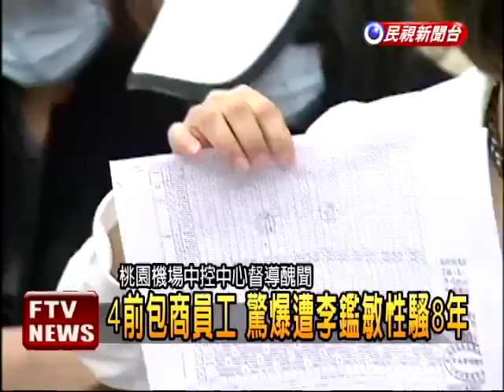桃機中控中心 驚爆性騷黑幕－民視新聞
【民視即時新聞】桃園機場中控中心被當酒家的醜聞，又有更勁爆的發展，4名離職女員工首度現身控訴，原來被督導李鑑敏摟摟抱抱的，並不只當初照片中的女工程師一人，他們都曾遭性騷擾，時間更長達8年，最後忍無可忍，又投訴無門，才會偷拍爆料。